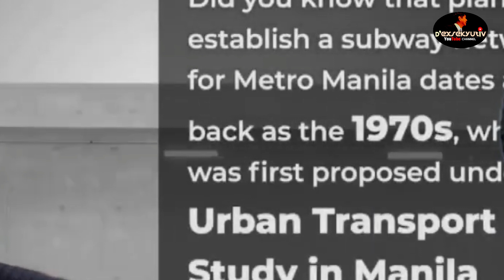Malaking PROYEKTO SUPORTADO ng JAPAN! | EX SEKYU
Napansin ng pangulo ang pamamaraan ng ilang LGU na hindi makakatulong ng mabilis sa mga biktima ng kalamidad , hindi anya problema kung dalawa ang nakukuha ng isang individual mahalaga naibibigay agad sa mga ito ang tulong na nagmumula sa gobyerno.

Gobyerno ng Japan handang suportahan ang pamunuan ni Pangulong Ferdinand Marcos Jr.
kung saan nag-paabot din ng simpatya sa mga biktima ng katatapos na kalamidad sa bansa, Nagkaroon ng Contract Signing between Jica of Japan at ang Marcos administration para sa Subway Station Project na magsisimula ng gawin.

of video clips:
Ferdinand Marcos Jr
Bongbong Marcos
Rodrigo Duterte
VpSara Duterte
Tatay Digong Duterte
Robin Padilla
SMNI news channel
Atty. Harry Roque
Benhur Abalos Jr
Erwin Tulfo
Boying Remulla
Abs-Cbn news
GMA 7
UNTV news
Roy Mabasa
Mike Abe
Ka Tunying
Gen. Gerald Bantag
Atty. Toto Causing
NBI
PNP
Gen. Gregorio Catapang Jr.
Atty. Salvador Panelo